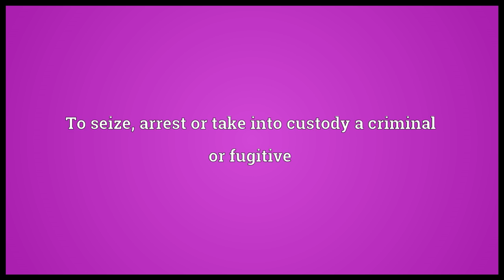Nab Meaning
Video shows what nab means. To seize, arrest or take into custody a criminal or fugitive. To grab or snatch something.  nab pronunciation. How to pronounce, definition by Wiktionary dictionary. nab meaning. Powered by MaryTTS